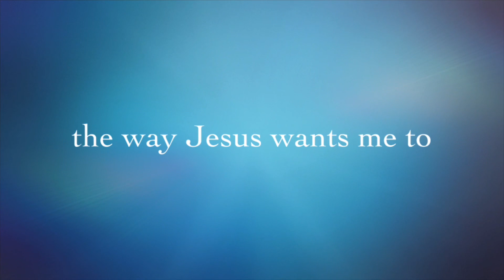January 24, 2022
Huwag nating tanggihan ang alok na kaligtasan ng Diyos Kay Kristo Jesus.